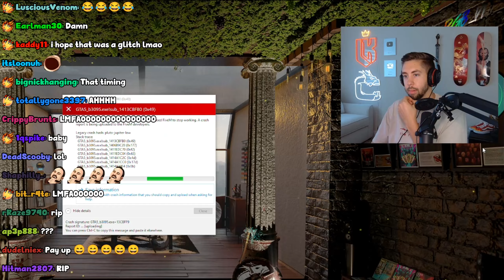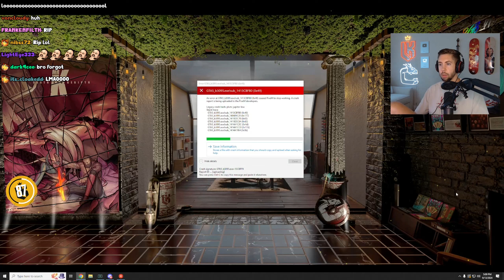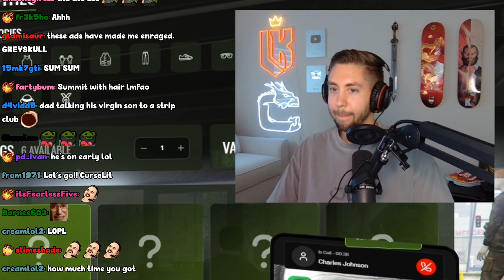More Funny Prodigy 2.0 Moments and BLOOPERS (Episode 5) Outtakes & Extras!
Server: Prodigy RP 2.0

More links! 🔗

Edited by: @wotterpovs